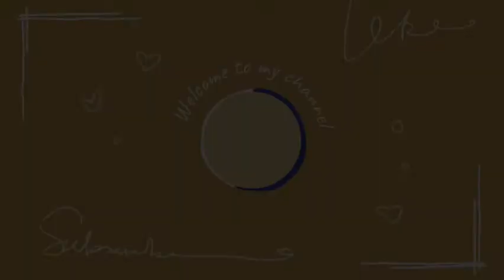wrapping buket "teddy my love mini series" puppituna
halooo teman-teman..
Kali ini aku bikin tutorial membuat buket bunga teddy my love mini ala puppituna..

bahannya gak banyak
1 balon foil love ±10" sepertinya
1 dedek teddy ±12cm
2 bunga flanel
1 daun
pita
beberapa lembar kain spunbond utk wrappingnya

selamat menyimak dan selamat mencoba ya teman-teman..